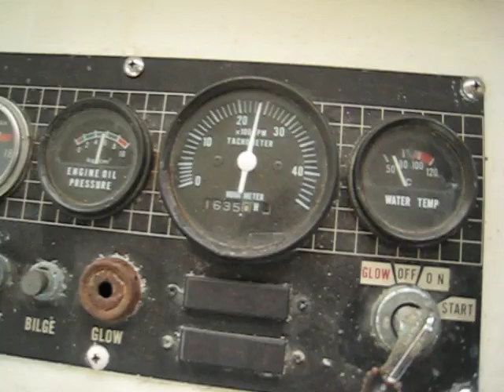船田造船２７